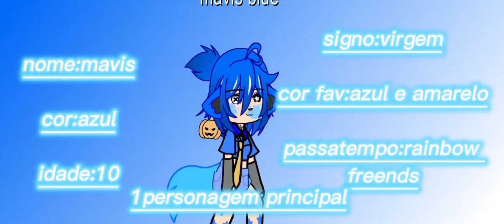✨dia dia de rainbow freends✨(amigos coloridos) ainda amo hotel Transilvânia